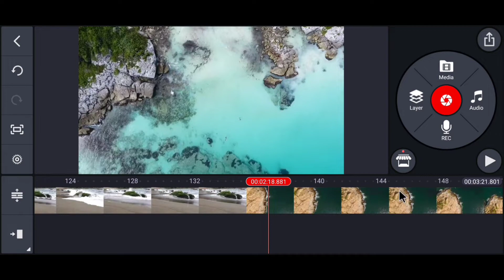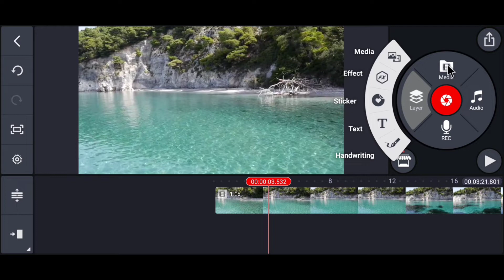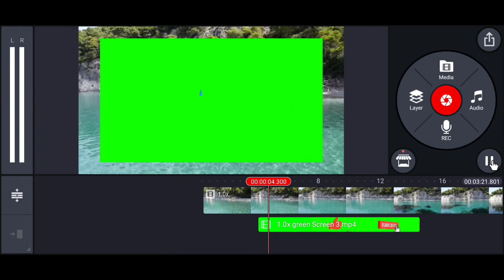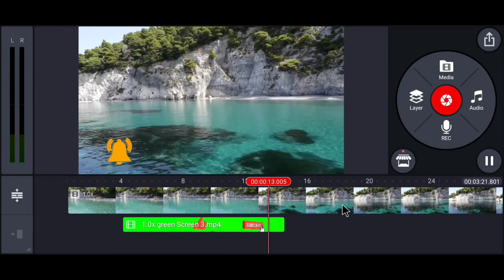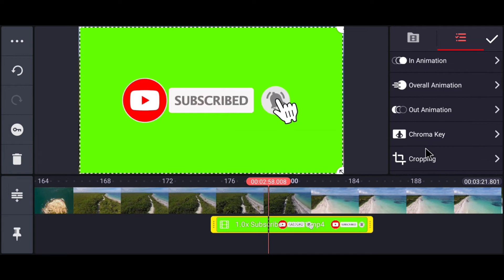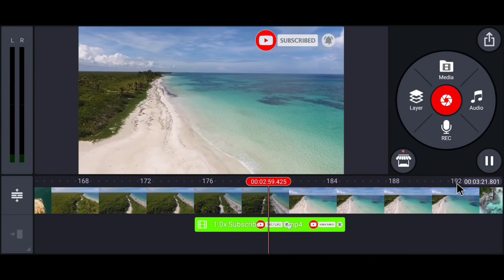How to add subscribe button in video | kinemaster se video mai subscribe button kaise lagaye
Is video mai bataya gaya hai ki kinemaster ki help se croma key ko use karke kaise kisi bhi video mai green screen subscriber button lagaya jata hai.